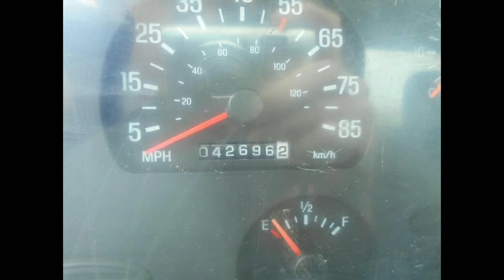Heavy Trucks for Sale